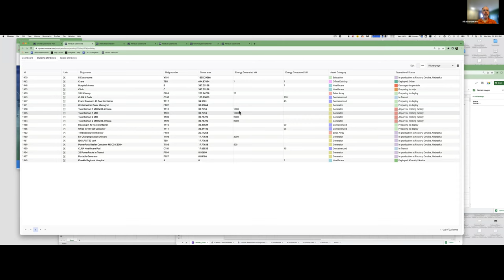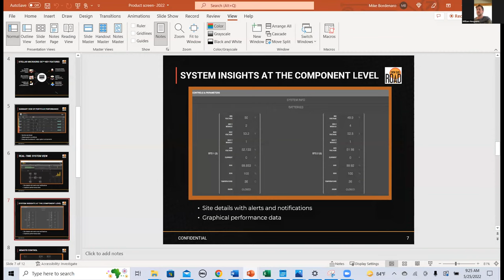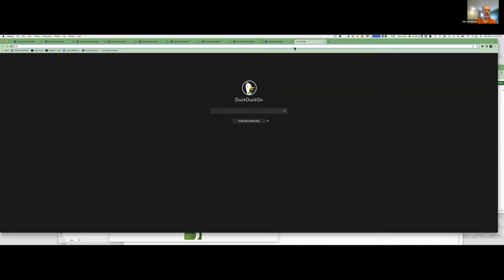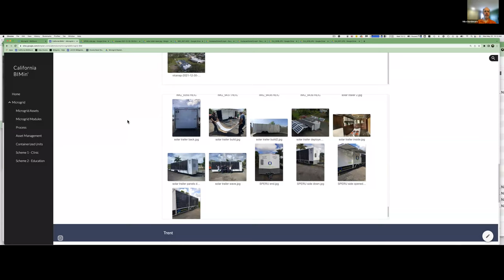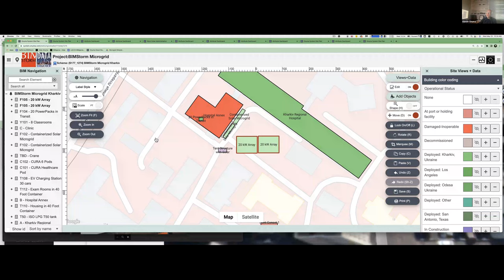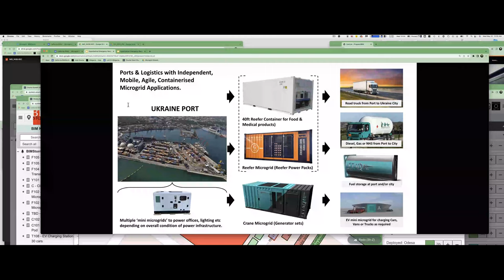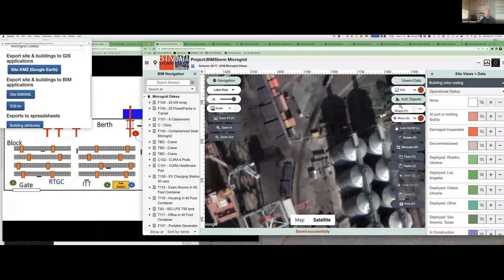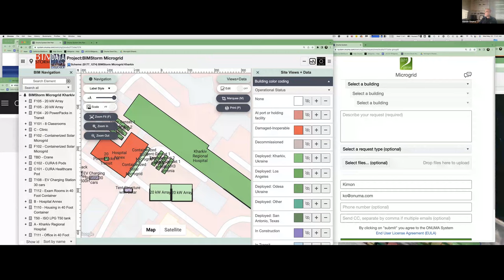Microgrid BIMStorm Workshop - Focus on Ukraine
Digital Twins representing microgrids can be created on your computer and “landed” in Ukraine to help model restoration of power. Combine that with the coordinated input of expert participants who have been pre-planning for the workshop, and meaningful microgrid asset management planning can be established. Kimon Onuma, President, ONUMA, Inc., an ALN Patron Organization, and William Heegaard, President of Footprint Project renewable microgrid provider to Ukraine.